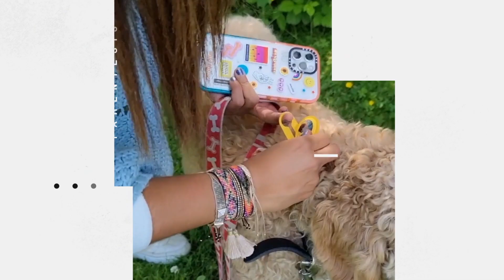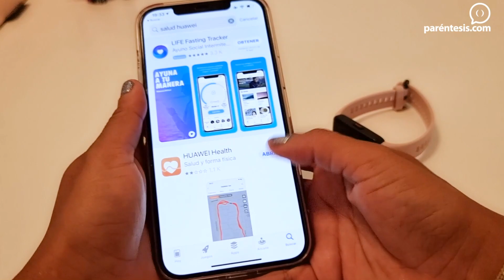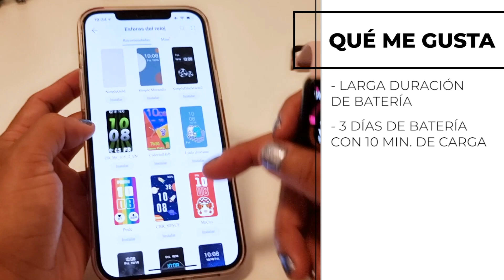HONOR Earbuds y HONOR Band 6 ¿el mejor combo por menos de 3 mil? | Qué Ando Probando (PARÉNTESIS)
Bienvenidos a 'Qué Ando Probando', el programa quincenal en el que Dalia de Paz, nuestra experta en tecnología y estilo de vida, te cuenta su experiencia con los dispositivos y gadgets que seguro quieres conocer.

Esta semana te cuenta cómo le fue con los HONOR Earbuds y la HONOR Band 6, que son el mejor combo para hacer ejercicio, jugar desde tu movil o ver series y películas en éste por menos de 3 mil pesos.